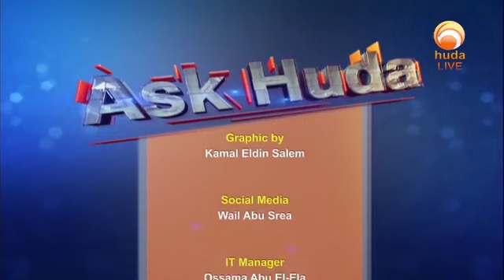Ask Huda May 7th 2023